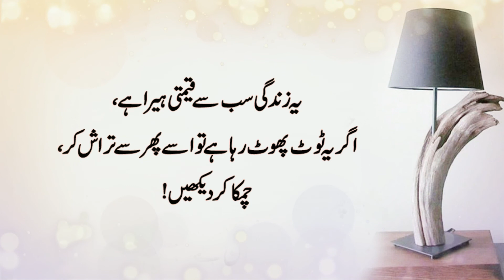Motivational Urdu Videos Totay Log Kamal Hoty Hain, Hindi Inspirational Video About Broken People